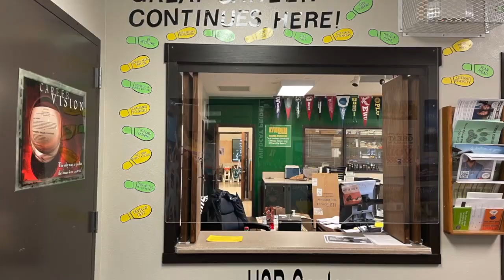5 24 24u